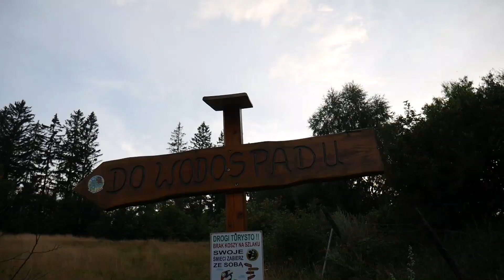POJECHAŁAM NA MALEDIWY 🏝️🌊